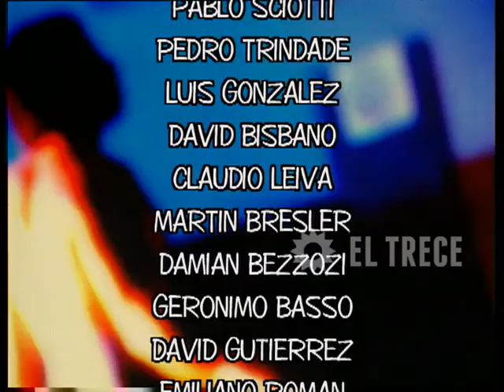Campeones de la vida - Segunda temporada - Capítulo 207 - Parte 5